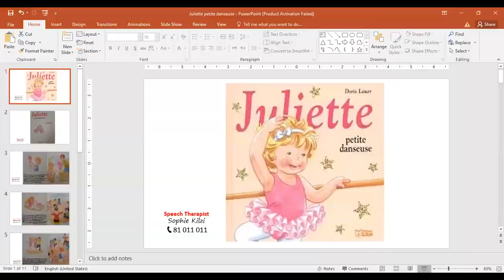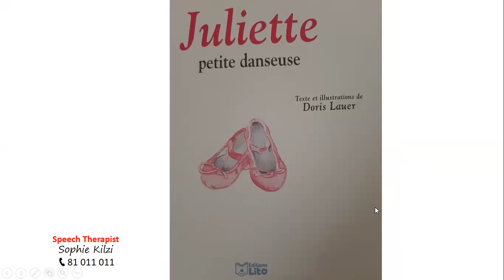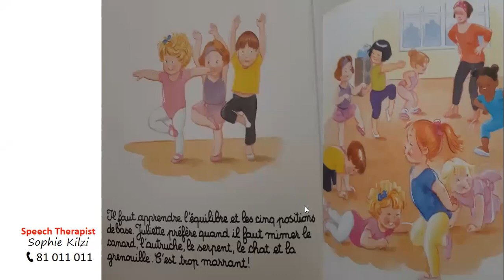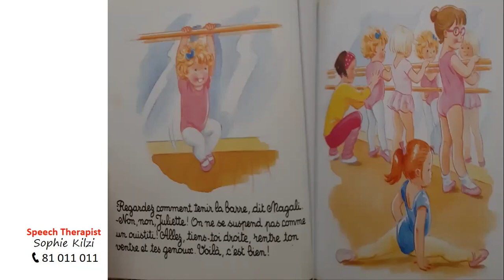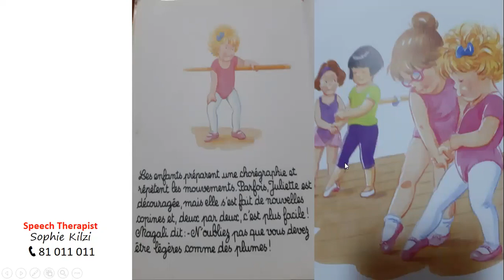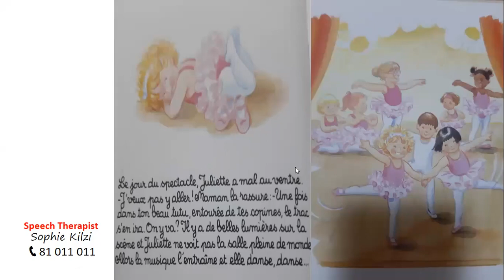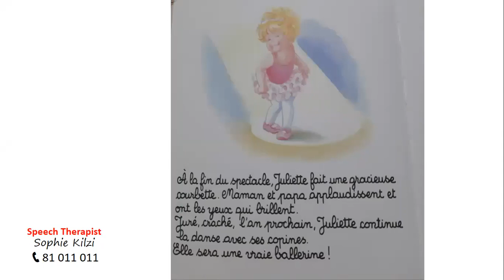Reading Time with Sophie : Juliette petite danseuse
I read children's stories in French🇫🇷 and explain them in Spoken Arabic🇱🇧
📚 Reading ALOUD to children helps them develop language 🗣️ and prepares them to written words 📝. Remember to ask your kids 👶 to watch LIVE every Saturday at 11.00 AM on My Facebook Page : speech therapist sophie kilzi

Speech therapist for all ages
Speaks : French, English and Arabic
Clinic in Antelias - Lebanon 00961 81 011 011
Online Therapy